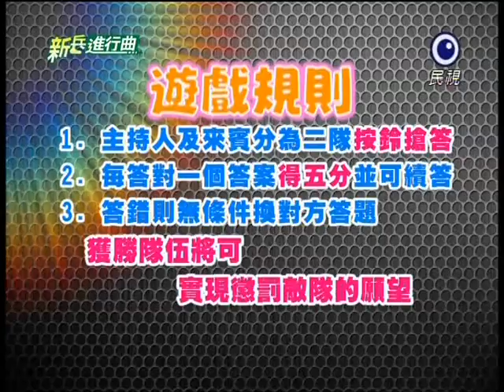[艾成] 20110628 新兵進行曲(代班主持)